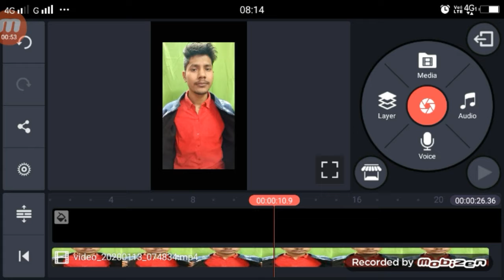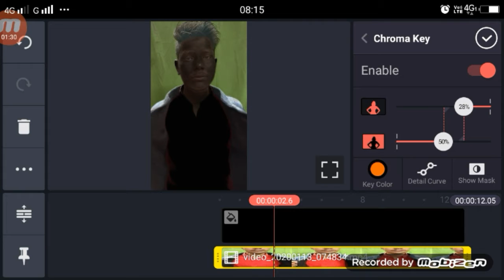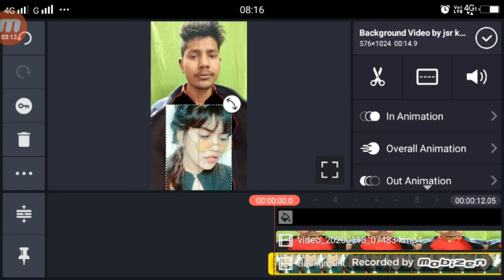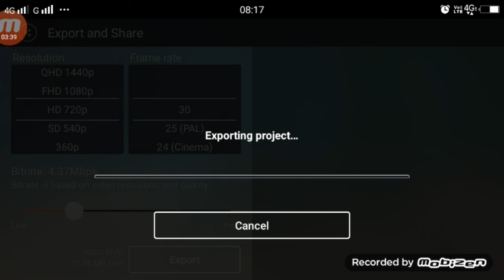Gaddi Lamborghini Peele Rang di | Girl VFX TikTok New Trend | T shirt me Video Kaise Lagaye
video link

►your question

1.  TikTok New Trend Video
2. TikTok New Trend Video
3 TikTok New Trending VFX Tutorial
4 TikTok Video Tutorial
5 TikTok Trending video Tutorial
6 TikTok New Trending VFX Tutorial
7 TikTik Tutorial
8 TikTok Editing Video
tumse dil laga ke din raat rote hai,vfx india,gaddi lamborghini peele rang di girl vfx,gaddi lamborghini,t-shirt me girl video kaise lagaye,tik tok par t-shirt me girl background video kaise banaye,t-shirt me girl video,tik tok new trending,tik tok new trend,tik tok new viral video,tik tok new trending video tutorial,panjab di ladki matlab band wala scene,kinemaster editing,kinemaster,shirt me girl background video kaise banaye

My Camera :-
My Mic :-
My Tripod :-. . .